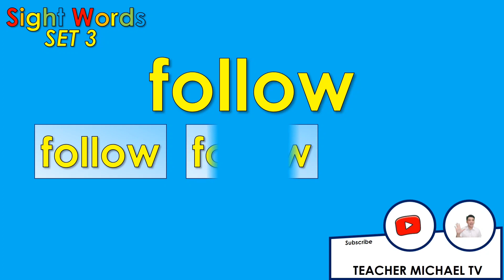Let's Read Sight Words Teacher Michael TV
Follow me on:

Learning Materials for Kids

Love,
Teacher Michael